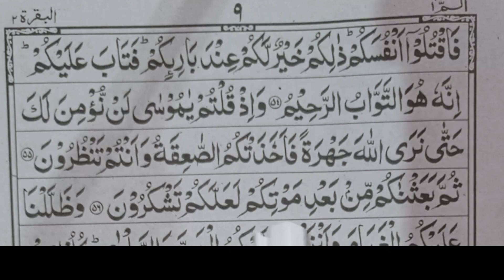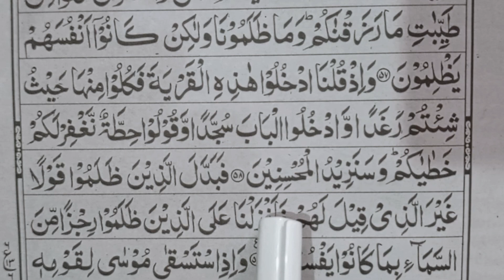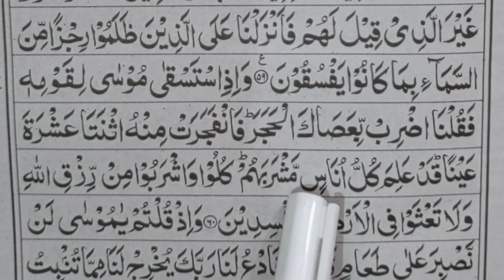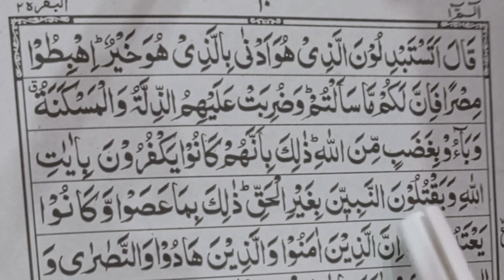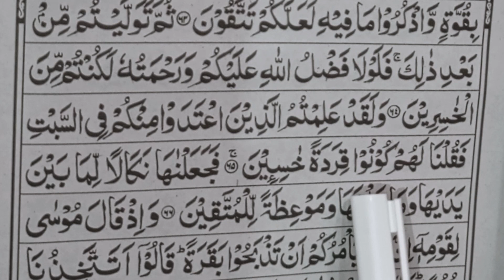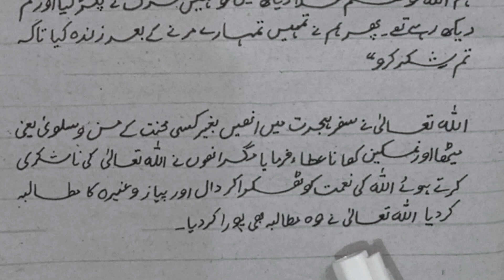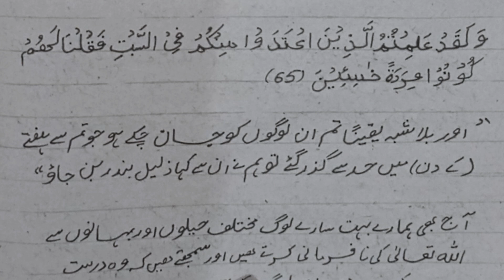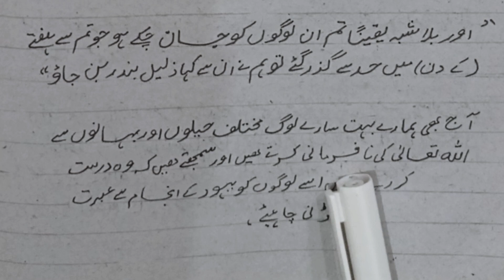tafseer e quran lectures || tarjuma Tafseer ul Quran| Surat Al Baqarah| para 1 in Urdu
tarjuma Tafseer ul Quran| Surat Al Baqarah| para 1 in Urdu | by Maulana Abdul haseeb sahib  2024

tarjuma Quran Tafseer
Quran para 1
Tarjuma Tafseer
Quran Urdu tarjuma
Quran translation with  explanation
quranic words and their meanings best Quran recitation
importance of learning Quran Quran for beginners lesson
Tarjuma Tafseer
tarjuma tafseer quran urdu
tarjuma tafseer
tarjuma tafseer course
tarjuma tafseer
tarjuma tafseer by molana abdul haseeb
tarjuma tafseer quran urduCOurse
Kuran Tarjuma Tafsee
quran tarjuma tafseer ke sath
quran tarjuma tafseer
quran tarjuma tafseer course
quran tarjuma tafseer
quran tarjuma tafseer pashto
quran tarjuma tafseer in urdu
quran tarjuma tafseer classes
quran ka tarjuma tafseer
tarjuma tafseer Surah Baqarah
quran tafseer
Surat Al Baqarah ki tafseer
Surat Al Baqarah Zamana nuzool
Surat al baqarah shan-e-azole
Surat Al Baqarah tarjuma tafseer
quran ka tarjuma kese samjhain
Surat Al Baqarah ki Fazilat
urdu quran translation
urdu tarjuma ke sath
urdu tafseer quran
quran tilawat
quran
quran urdu by Maulana AbdulHaseeb Sahib
quran urdu tafseer